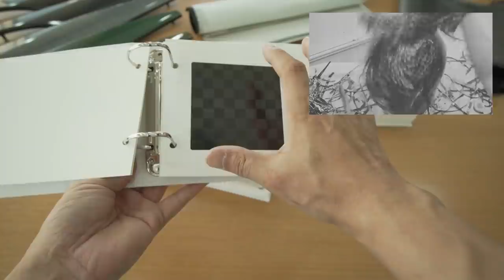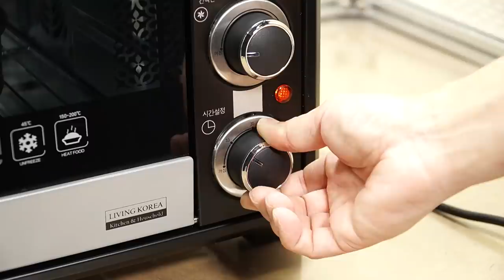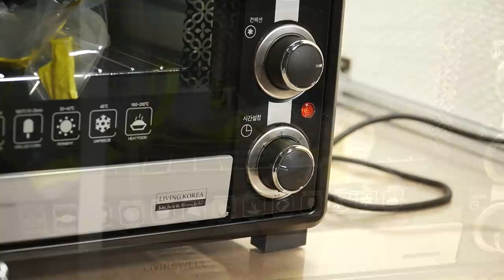How to Bake Prepreg Carbon Fiber Brake Cooling Ducts in an Oven [DIY]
* The prepreg carbon fiber fabrics in this video were offered by HANKUK CARBON *

How to Make Prepreg Carbon Fiber Brake Cooling Ducts in an Oven  [DIY]

How to Bake Dry Carbon Fiber Brake Cooling Ducts in an Oven [DIY]

How to Make Dry Carbon Fiber Brake Cooling Ducts in an Oven [DIY]

Making Prepreg Carbon Fiber Brake Cooling System

Making Dry Carbon Fiber Brake Cooling System

How to Make Prepreg Carbon Fiber without Autoclave

How to Make Dry Carbon Fiber without Autoclave

프리프레그 카본 브레이크 쿨링 덕트 오븐으로 구워서 만들기 [DIY]

드라이 카본 브레이크 쿨링 덕트 오븐으로 구워서 만들기 [DIY]

프리프레그 카본 브레이크 쿨링 시스템 만들기 [DIY]

드라이 카본 브레이크 쿨링 시스템 만들기 [DIY]

프리프레그 카본을 오븐으로 굽는 방법

드라이 카본을 오븐으로 굽는 방법